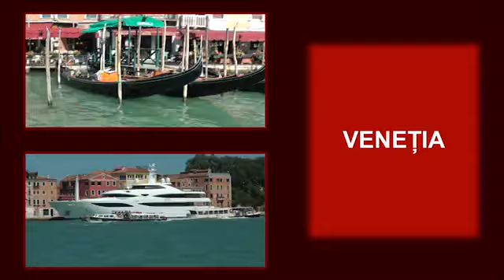VENETIA, periplu prin laguna iubirii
Declarat de către UNESCO încă din 1979 patrimoniu al umanităţii, Veneţia este cel mai renumit oraş al regiunii Veneto şi al Italiei Nord-Orientale, dar şi capitală a provinciei cu acelaşi nume.
Oraş al carnavalului şi al gondolelor, Veneţia este împărţită în şase cartiere, aşa-numitele „sestieri": Dorsoduro, Santa Croce, San Polo, San Marco, Cannaregio şi Castello, cuprinzând 118 insule, 354 poduri şi 177 canale. "Ceasul" oraşului, construit pe insuliţele legate între ele prin podurile elegant suspendate deasupra canalelor, bate, spun unii, spre orele 12.

             Piaţa San Marco poate fi considerată "inima" oraşului. Este una dintre cele mai frumoase din lume şi este mereu arhiplină cu mii de turişti sosiţi aici din toate colţurile lumii.

              Aici se află Bazilica San Marco, Palatul Ducal şi clopotniţa bazilicii la baza cărora se află peste 4.000 metri pătraţi de mozaic. Piazza San Marco, locul unde altădată aveau loc procesiuni, ceremonii, procese şi execuţii, găzduieşte anual, în luna februarie, Carnavalul Veneţian. Chiar şi într-o zi obişnuită aici este animaţie, cu atât mai mult cu cât sunt şi sute de locuri la terasele însorite care, asemenea porumbeilor, fac parte din acest decor exclusivist.

Podul Riatto - Ponte di Rialto, cel mai vechi pod din Veneţia, puntea suspinelor, sutele de poduri cu nume sonore, gondolele şi gondolierii, palatele şi edificiile ce se oglindesc în apă şi străjuiesc Canal Grande, insulele Murano, Burano, Torcello, Lido di Venezia şi Pellestrina, litoralul de la Mestre şi Marghera sunt obiective turistice şi locuri pe care nu trebuie să le ocoleşti. Pentru că laguna unică în lume are ce arăta deopotrivă iubitorilor istoriei şi artei. Mulţimea de turişti, mai ales cei japonezi, reprezintă imaginea obişnuită a Veneţiei, preferată şi de staruri, dar şi de marii regizori.

O plimbare cu "vaporetto", vaporaşul de linie care începe din "stazione", adică de la gară, îţi oferă o călătorie de neuitat, dar şi o incursiune în timp spre vremurile în care veneţienii dominau mările şi cucereau insulele Mediteranei şi ale Adriaticii.

Amintirile veneţiene devin de neuitat şi te îndeamnă mereu să revii în acest loc care respiră şi îşi trăieşte viaţa din plin în fiecare clipă.